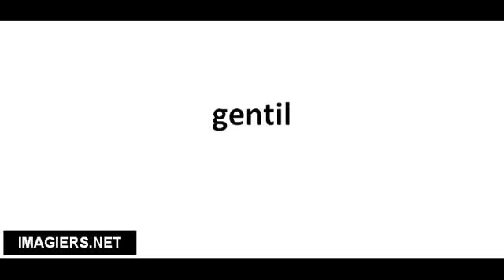Richtig Aussprechen # gentil